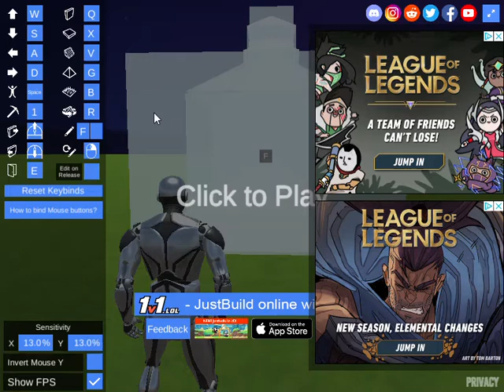They call me "Trash"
subscreeb so i can feed my family